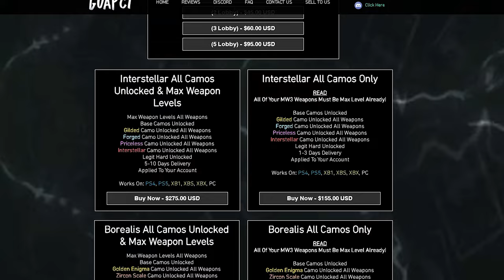my *NEW* RAM 9 SETUP is GODLY in MW3! 😈 (Best RAM 9 Class Setup) Modern Warfare 3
the *NEW* RAM 9 SETUP is GODLY in MW3! 😳 (Best RAM 9 Class Setup) Call of Duty Modern Warfare 3

Improve your sleep and reduce headaches with Gamer Advantage glasses -

Check out GUAPCI for LEGIT HARD UNLOCK Camo's, Warzone Nuke Skin, Ranked Play boosting and much more!